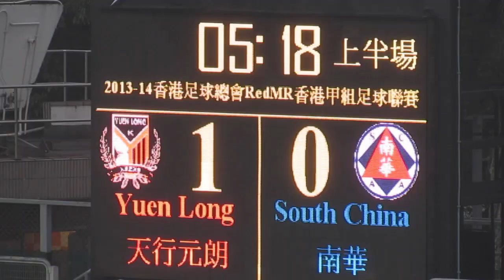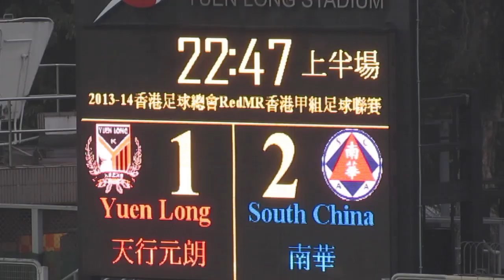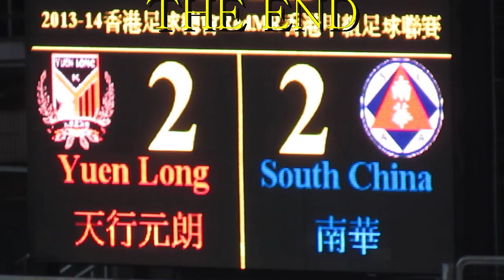天行元朗vs南華(2014.3.8.香港甲組足球聯賽)精華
2014.3.8.元朗大球塲 17:30 天行元朗(橙) 2:2 南華(藍)